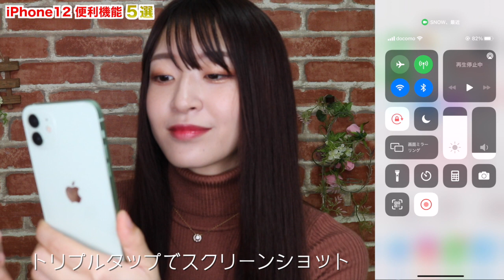【最新】今すぐ出来るiPhone12の便利機能５選！【iOS14】【5G】